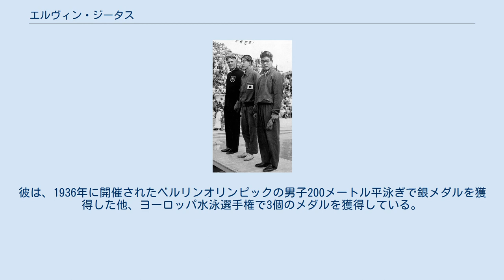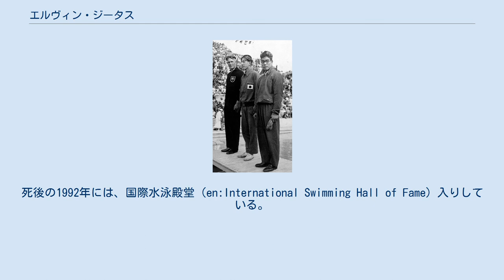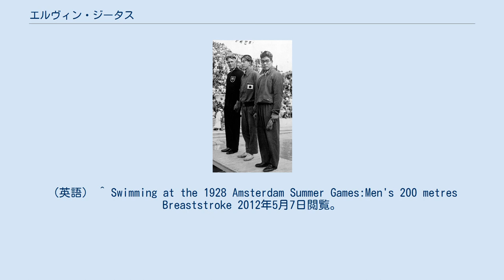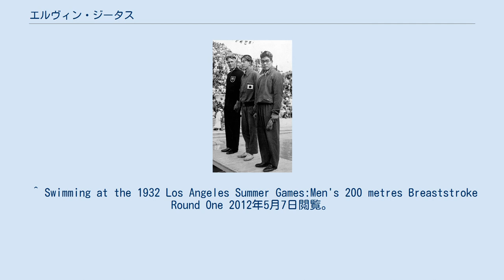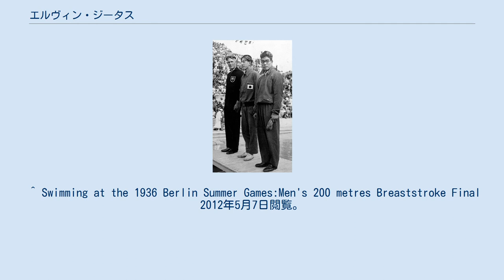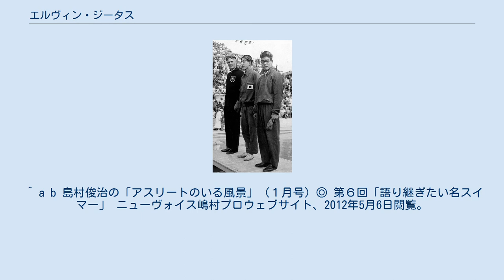エルヴィン・ジータス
エルヴィン・ジータス（Erwin Sietas、1910年7月24日 - 1989年7月19日）は、ドイツの競泳選手である。
彼は、1936年に開催されたベルリンオリンピックの男子200メートル平泳ぎで銀メダルを獲得した他、ヨーロッパ水泳選手権で3個のメダルを獲得している。
 ジータスは1920年代から1930年代にかけて活躍した平泳ぎ選手エーリッヒ・ラーデマッハー（1928年アムステルダムオリンピック男子200メートル平泳ぎ銀メダリスト）の後継者と目され、1928年から1936年までドイツ国内の平泳ぎ選手権で連続優勝していた。
長身で筋肉質のジータスは、当時の平泳ぎ選手に多かった小柄でずんぐりした体形の選手たちとは一線を画していた。
彼は200メートル平泳ぎを得意種目としていて、1928年に開催されたアムステルダムオリンピックから1936年のベルリンオリンピックまで、3回連続でこの種目にドイツ代表として出場している。
1935年3月16日には、当時の世界記録2分42秒4を記録していた。
 17歳で初出場したアムステルダムオリンピックの200メートル平泳ぎには、13の国から21人の選手が出場して、1928年8月6日（予選）、8月7日（準決勝）、8月8日（決勝）の日程で実施された。
選手たちは4つの組に分けられて、まず予選に挑んだ。
予選各組上位2名と、記録最上位の1名の計9選手が準決勝に進むことになっており、ジータスは2分57秒4の記録で1組の2位につけて勝ち残った。
翌日の準決勝では、2分57秒8の記録で2組の3位となって決勝に進んだ。
決勝では予選や準決勝よりもタイムを縮めて2分56秒6の記録を出したが、3位に入ったフィリピン代表のテオフィロ・イルデフォンソに0秒2及ばず、メダルを逃した。
 次のロサンゼルスオリンピックの200メートル平泳ぎには、11の国から18人の選手が出場して8月11日（予選）、8月12日（準決勝）、8月13日（決勝）の日程で実施された。
今回も選手たちは4つの組に分けられて、予選に挑んだ。
2組で泳いだジータスは、日本代表の小池禮三についで2分51秒0で2位につけて勝ち残った。
翌日の準決勝では、2分47秒6の記録で2組の1位となって決勝に進んだ。
決勝では2分48秒0の記録だったが、今回も3位となったイルデフォンソに0秒9の差で及ばず、メダルを逃した。
 ベルリン五輪200m平泳ぎのメダルセレモニー（1936年8月15日）。
左から銀メダルのジータス、金メダルの葉室鐡夫、銅メダルの小池禮三。
 ジータスにとっての最後のオリンピックとなった1936年のベルリンオリンピックの200メートル平泳ぎには、11の国から25人の選手が出場して8月13日（予選）、8月14日（準決勝）、8月15日（決勝）の日程で実施された。
選手たちは5つの組に分けられて、予選に挑んだ予選各組上位3名と、記録最上位の1名の計16選手が準決勝に進むことになっており、ジータスは、1組で日本代表の葉室鐡夫についで2分44秒6の記録で2位となり、準決勝に進んだ。
翌日の準決勝では、2分44秒8の記録で葉室、アメリカ代表のハーバート・ヒギンスについで3位に入って決勝に勝ち残った。
決勝にはジータスの他、同じくドイツ代表のヨッヘン・バルケ、日本代表の葉室、小池、伊藤三郎、アメリカ代表のヒギンス、そしてフィリピン代表のイルデフォンソが出場した。
レースではヒギンスがバタフライ泳法で飛ばし、バルケが追いついた。
45メートル付近で葉室と小池が追いつき、50メートルのターンは葉室、小池、ヒギンス、バルケの順だった。
60メートル付近でジータスはヒギンスを抜き去り、葉室に追いすがった。
100メートルターンでは葉室、ジータス、イルデフォンソ、小池の順だった。
ジータスは小池、イルデフォンソ、ヒギンスと抜きつ抜かれつの状態で葉室を僅差で追い、150メートルターンに差し掛かった。
ここでは葉室、ヒギンス、小池、ジータス、イルデフォンソの順だった。
残り30メートルというところでジータスは葉室との差を詰めて逆転する寸前まで追いすがったが、結局葉室は2分41秒5で逃げ切り、ジータスは2分42秒9で2位となって銀メダルを獲得した。
なお、3位には小池が入り、4位以下はヒギンス、伊藤、バルケ、イルデ...